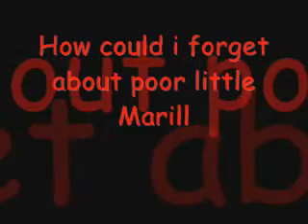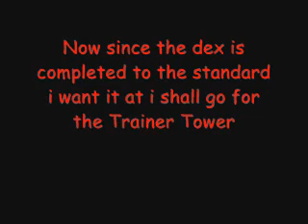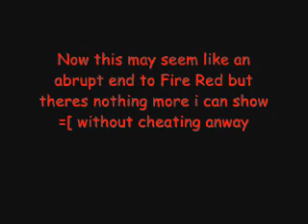Pokemon FireRed Episode 54 Fire Red's Sudden Conclusion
In this episode Adam finally finishes the grueling task of completing the dex to a decent standard without cheating

Adam's Current Team
Charizard Lv.100
Pidgeot Lv.100
Raichu Lv.100
Meowth Lv.100
Gyarados Lv.100